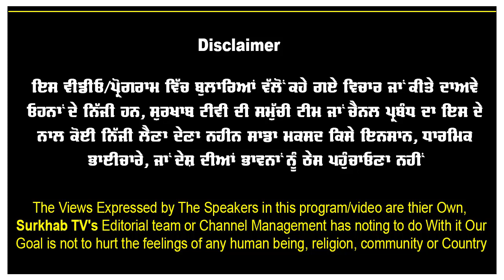ਇਸ ਨਿਹੰਗ ਤੋਂ ਮਿਲੇਗੀ ਕਈਆਂ ਨੂੰ ਪ੍ਰੇਰਨਾ | ਇੱਕ ਹੱਥ ਨਾਲ ਕਰਦਾ ਘੋੜਸਵਾਰੀ | Nihang will inspire Many People